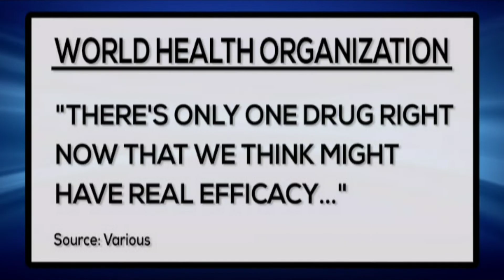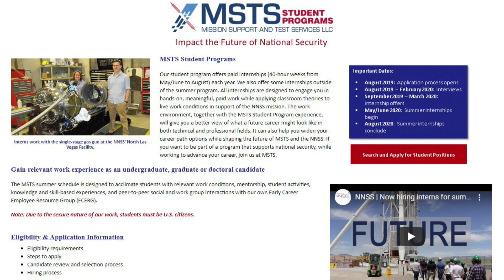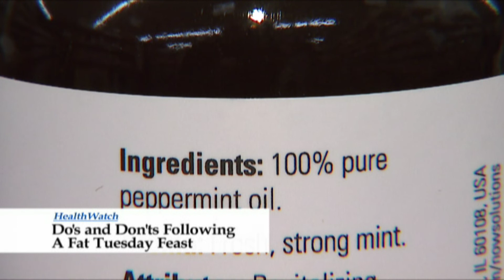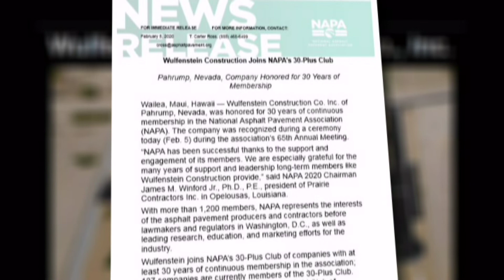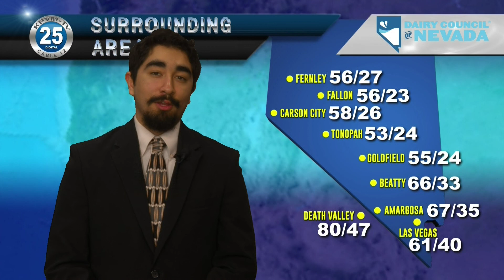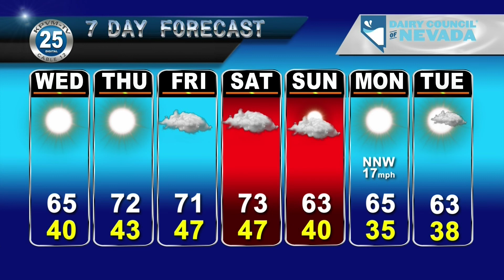KPVM Local News 25 02/25/2020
KPVM Local News 25 with Eunette Gentry and Michael Donohue.